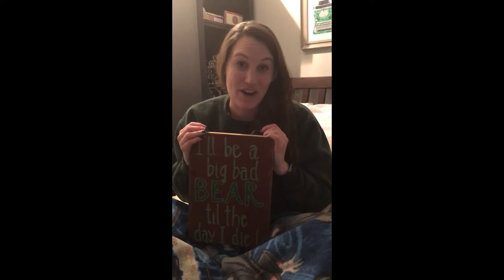Cheers to Nancy Fahey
A tribute to Coach Nancy Fahey's 31 years as Head Coach of Washington University in St. Louis Women's Basketball.